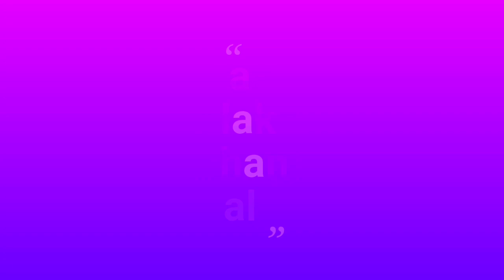કાઠીયાવાડી નો ફેવરિટ વઘા રેલો રોટલો